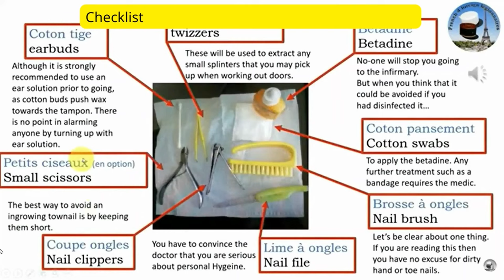The French army will be getting New, Disruptive Pattern, Fireproof uniforms in 2024 (Eng. Version).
The Army will have a new camouflage for its combat uniforms from 2024.
It is the BME for multi-environment camouflage.

Designed by the Army Technical Section in partnership with the Army Commissariat, the BME is intended to replace the two main camouflages currently in use: the Central European camouflage and the desert camouflage.

This new camouflage is designed to be consistent in terms of both capability and tactics.
Unlike the old camouflage, which had a panel of 3-4 colors in broken shapes, this one will be "multi-environment", i.e., it includes 6 colors of mixed broken shapes.  These colors respond to a principle of fusion, attenuated by gradients, with branches and discrete geometric forms.

Initial design work began within the Army in March 2016. The developed graphic was benchmarked against a panel of contemporary bariolages. Operational performance and aesthetics were selected as the central criteria.

The BME combat uniform will start to be distributed to the French Army in 2024 with the generalization of the F3 uniform.
L'armée de Terre disposera d’un nouveau camouflage pour ses tenues de combat à partir de 2024.
Il s’agit du BME pour bariolage multi-environnement.

Conçu par la Section technique de l’armée de Terre en partenariat avec service du commissariat des armées, le BME est destiné à remplacer les deux principaux actuellement en vigueur : le bariolage centre-Europe et le désert.

Ce nouveau camouflage répond à un objectif de cohérence à la fois capacitaire et tactique.
Contrairement à l’ancien bariolage qui possédait un panel de 3-4 couleurs en formes brisées, celui-ci sera “multi-environnements”, c'est-à-dire qu’il comporte 6 couleurs de formes brisées mixtes.  Ces couleurs répondent à un principe de fusion, atténuées par dégradés, avec branchages et formes géométriques discrètes.

Les premiers travaux de conception ont débuté au sein de l’armée de Terre en mars 2016. Le graphisme élaboré a fait l’objet de comparaisons avec un panel de bariolages contemporains. La performance opérationnelle et l’esthétique ont été retenus comme critères centraux.

La tenue de combat BME commencera à être distribuée aux armées françaises à compter de 2024 avec la généralisation du treillis F3.